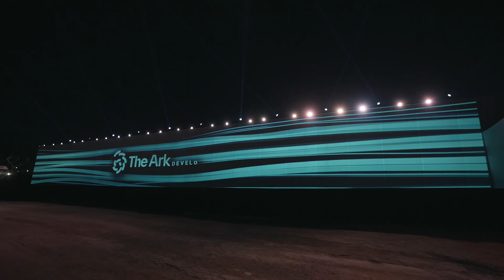The Launching Of The Ark's New Business District With Sophie Ellis Bextor And Worakls Music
IMAGINE A NIGHT WHERE BUSINESS MEETS GLAMOUR. An exceptional night with The Ark Development gave us all the elements that we were looking for!

With the presence of some of our favorite celebrities we got the chance to have the ultimate musical experience with Sophie Ellis Bextor, Worakls Music & Bubblegum kollectiv.